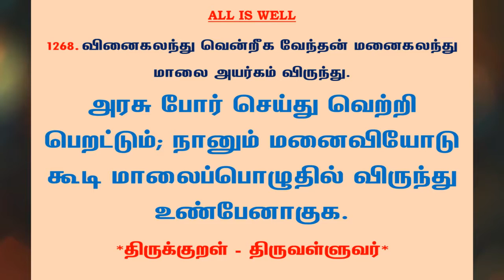#1292 | தினம் ஒரு திருக்குறள் - குறள் 1268 | Kural 1268 - Daily One Thirukkural